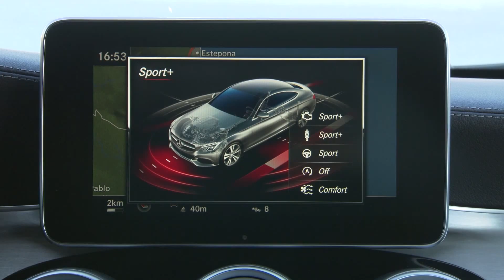Mercedes C 300 Coupé - Driving Event Costa del Sol Interior Design Trailer | AutoMotoTV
Mercedes C 300 Coupe in Red metallic - Driving Event Costa del Sol Interior Design Trailer | AutoMotoTV